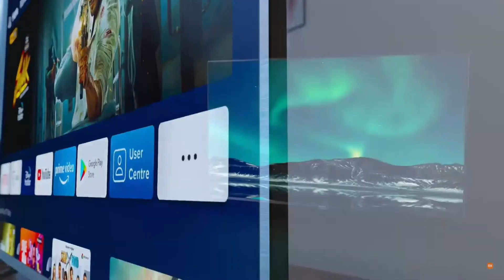2022 Redmi Smart TV 43X Launch Event in just 2min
2022 Redmi Smart TV 43X Launch Event in just 2min

Direct Buying Link:
Redmi Smart TV 43X
Redmi Smart TV 50X
Redmi Smart TV 55X
Redmi Smart TV 65X

2022 VU Premium TV Launched in India Budget TV Specs & Price

VU Premium TV

Buying Link:🛒🛒🛒
🛒Hisense U6G
🛒 Samsung Tv
🛒Sony W820
🛒VU Premium 4k
🛒Hisense tornado
🛒 Samsung 4K
🛒Samsung Frame
🛒 LG 4K
🛒 Sony
X74 43-inch
X80AJ 55-inch
X80AJ 65-inch
🛒Redmi Tv
🛒 Onida Tv
Samsung
Samsung AUE70
Samsung AUE60

🛒Redmi TV X 50inch
Redmi TV X 55inch
Redmi TV X 65inch

Best TVs:

🛒iffalcon
🛒Fire TV
🛒LG
🛒Samsung
🛒Hisense
Hisense Tornado TV
🛒Toshiba
Toshiba U7980 TV
VU